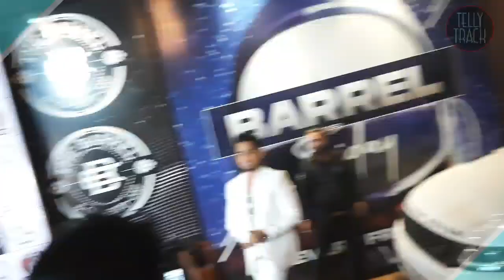Adnaan Shaikh Arrives For His Birthday Party